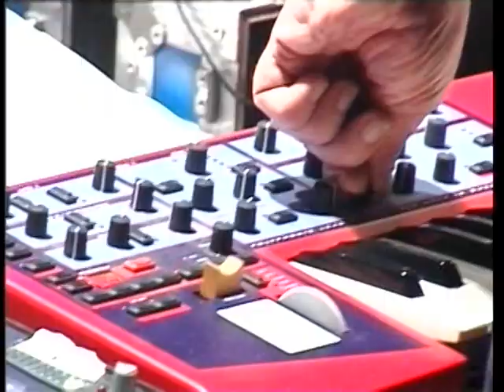Throbbing Gristle (Re-TG)-False Start (At The Astoria Theatre, London 2004-05-16)